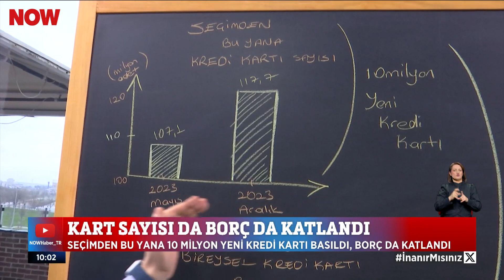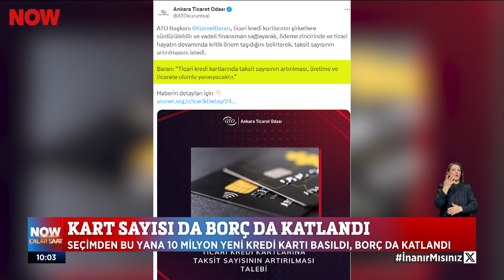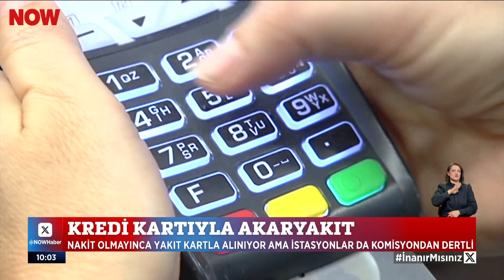Kredi kartına kısıtlama gündemde... 20 Şubat 2024 İlker Karagöz ile Çalar Saat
Kart sayısı da borç da katlandı... 20 Şubat 2024 İlker Karagöz ile Çalar Saat bülteni ve öne çıkan haberler yayında hemen izle!